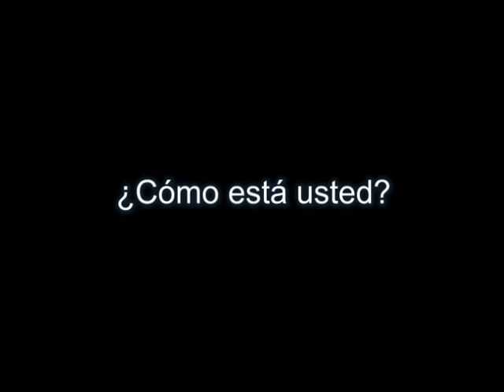SPANISH: ¿Cómo esta usted? = How are you (formal)